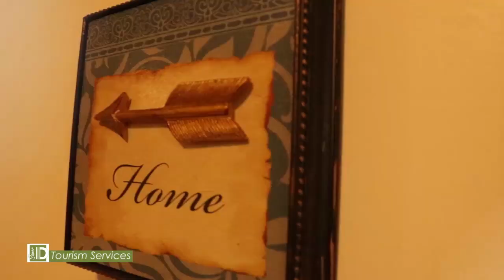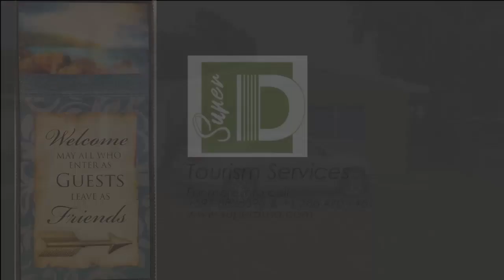SuperD Tourism Miami Florida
Appartement SuperD
Location : North Miami Beach